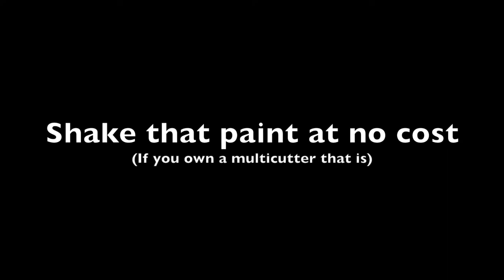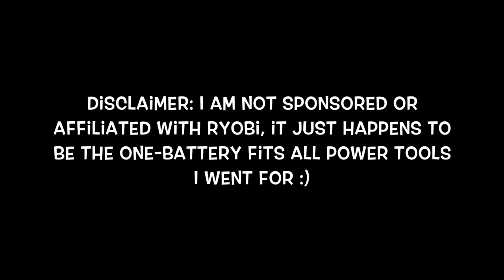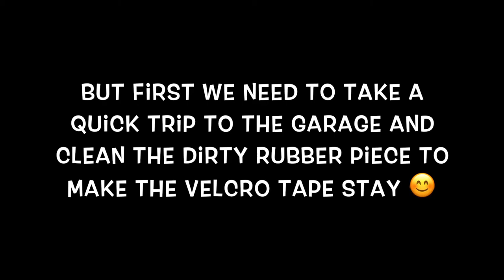Easy DIY paint shaker! Shake your model paint with power tools!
I came up with a quick and easy (for me) way to shake my model paint bottles. And I wanted to share it with you, hope it helps you 😊

I used tools and items I already had in my house and garage.

I have also now in 2023 made a new video with another BETTER power tool, you can watch the video here:

v2.0 Easy DIY model paint shaker!  Shake your model paint with power tools, version 2.0!